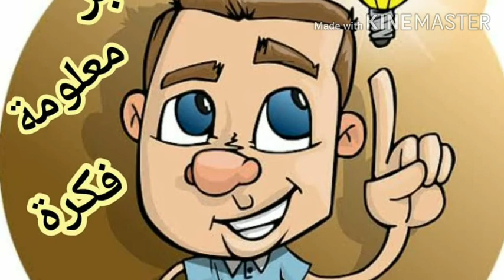لن تصدق ماذا فعلت هذه الطيور في السماء.. معجزة هزت الكون ورسالة من اللة ...